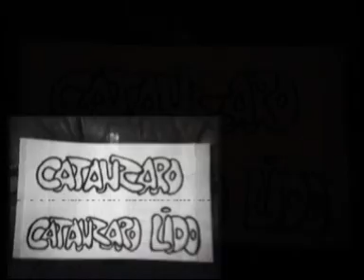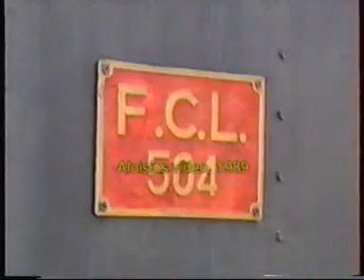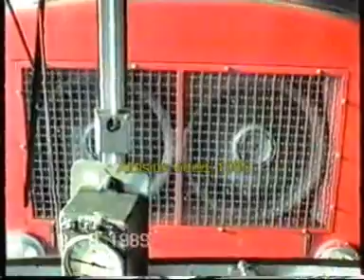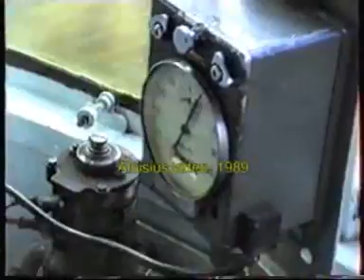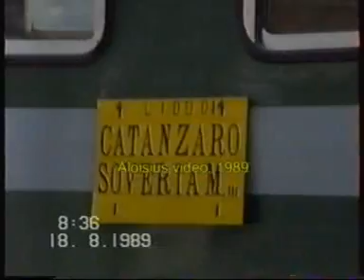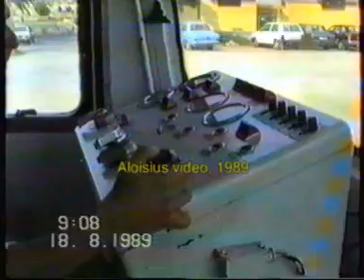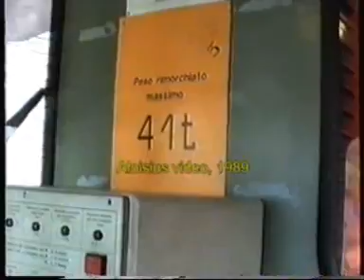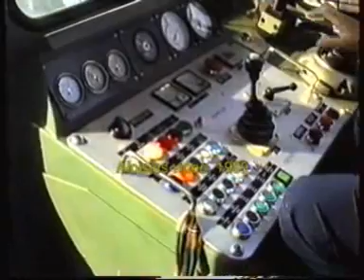FCL Catanzaro-Catanz.Lido 1989 n.3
In questa terza parte (seguiranno altre due: a Cosenza ed a S. Giovanni in Fiore...) siamo, nell' agosto del 1989, nel piazzale della stazione di Catanzaro Città delle FCL. Molti i rotabili. Varie Breda anni '50: la M2 147R, la M2 132R, la M2 130R. La locomotiva a vapore a cremagliera FCL 504, il rosso locomotore diesel spintore LM2 703 della SLM, per il tratto a cremagliera Strub. Ed ecco, varie Emmine (Piaggio-Om-Ranieri, anni dal 1936 al '52): la M1 C 84, la M1 C 81R, la sverniciata M1 C 88 ad una sola cabina,...ecc. Molti carri merce grigi, in legno, grigi. Partono due Breda per Cosenza; vado al fabbricato viaggiatori di Catanzaro Città. Salgo in cabina della M2 212 (Breda 1973), con i macchinisti inattivi in questa tratta: siamo agganciati allo spintore SLM LM2 702. Partiamo per Catanzaro Lido: tunnel e discesa. Nella stazione intermedia di Catanzaro Sala termina la cremagliera Strub. lo spintore si stacca a va ad agganciare l' automotrice M2 che salirà alla Città. La nostra M2 prosegue con i propri mezzi; dopo varie curve la linea FCL, siamo in piano, si pone parallela alla linea FS Reggio C.-Taranto-Bari. Stazione di Croce S. Maria, poi il capolinea di Catanzaro Lido, accanto alla stazione FS. Nel piazzale, la manuale piattaforma giracarri e, accantonata efficiente, l' Emmina M1 C 85 unidirezionale (Ranieri 1951). Inizio il viaggio di ritorno, sempre in cabina. A Croce S. Maria incrociamo la M2 233. A Catanzaro Sala, dopo gli 8 Km. ad aderenza naturale, ci attende lo spintore LM2 703. Salgo in cabina dello spintore ed inizia la salita, a 15-16 Km. ora. Arrivati a Catanzaro Città ...continua ...!!